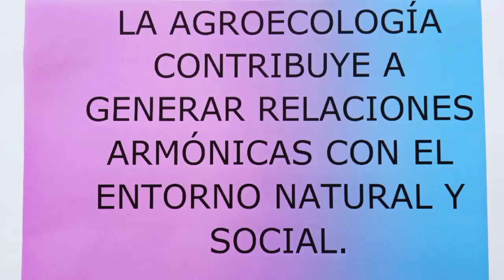santa rosa de cabal mercado agroecologico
ORGANIZACION DE MUJERES CAMPESINAS
RISARALDA
✅ SUSCRÍBETE AL CANAL❗ ES GRATIS ❗   No olvides Activar la 🔔 Campana de Notificaciones 🔔 que está justo al lado del botón de Suscribirse, así estarás al tanto cuando suba nuevos vídeos y de mi actividad reciente en YouTube. Agradecería que me Apoyes con tus Likes 👍 y Compartiendo los vídeos 📲, esto me ayuda mucho a seguir trayendo nuevo material audiovisual.